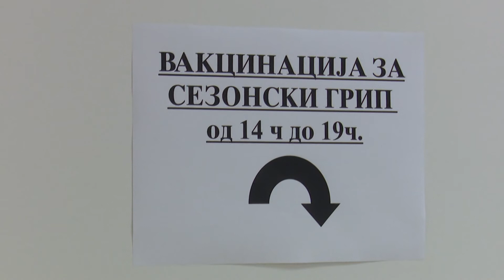SHENJA 3 10 11 2020